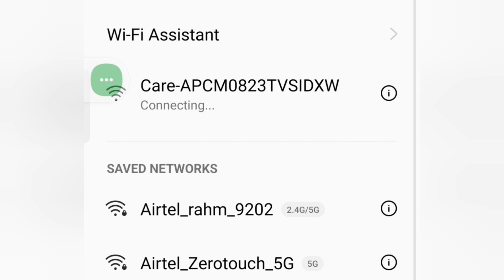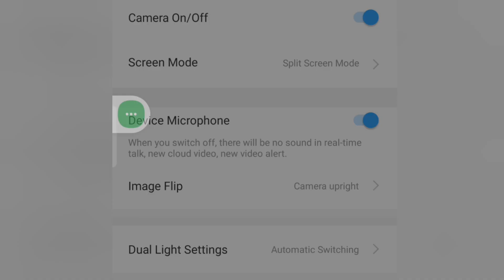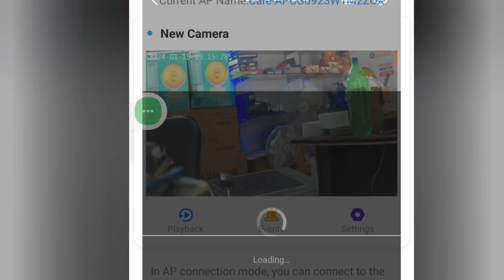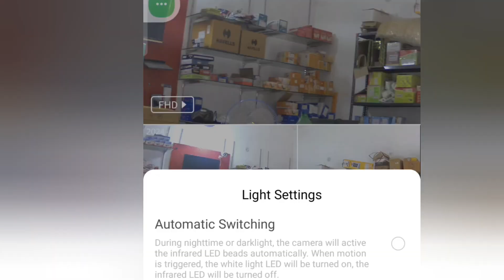Latest WiFi Camera In 2024 || 180 Degree Wide Angle Twin Lense WiFi Camera || PTZ Camera With LAN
Latest WiFi Camera In 2024 and 180 Degree Wide Angle Twin Lense WiFi Camera Launched , Speaker Quality Very Loud with Smart Antenna. It also have Lan Port which is integratrate with NVR Like PTZ Camera.